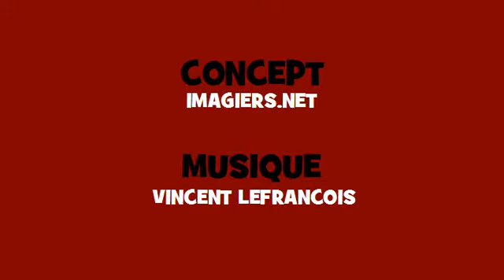اقتران الموسيقية الفرنسية ♫♫♫ # Verbe = obtenir